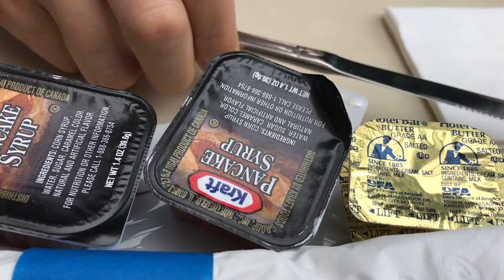WHO GOT ENGAGED IN NEW YORK CITY? | SAMA DIZAYEE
This is my official first Vlog. I had a blast in New York City with the squad.

Olivera - Golden Plate (MKJ Remix)
MKJ X Alora & Senii - Travel (feat. Jimmy Hennessy)
JAY Z Feat. Alicia Keys - Empire State of Mind
Frank Sinatra - New York New York (Remix Dj Zago)